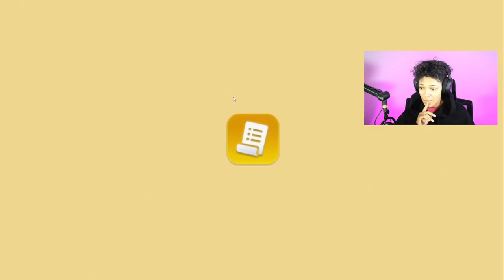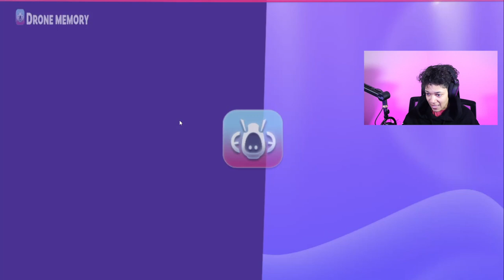The RUDEST PEOPLE | YouTuber Life 2 | Vlogmas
7 Views - Mar 16, 2024

Breezy is bringing you another video for vlogmas day 9! Back to playing YouTubers life and it seems like a lot of people in the neighborhood are mean and disgusting